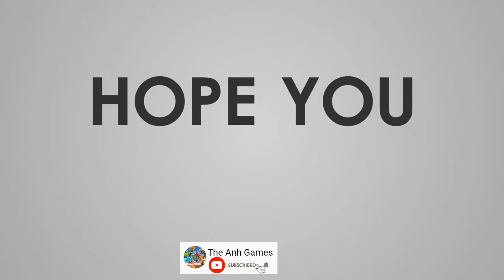Modern Day - Day 34 Boss (2021) Walkthrough - The Anh Games - PVZ 2 - Plants vs Zombies 2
© Copyright by The Anh Games ☞ Do not Reup